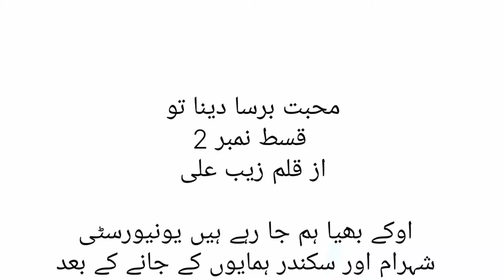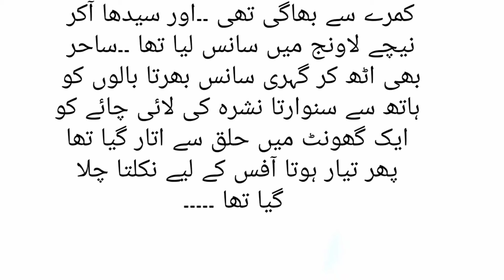mohabat barsa Dena TU episode2|romantic second marriage based Urdu novel|hindhi Urdu audio novel